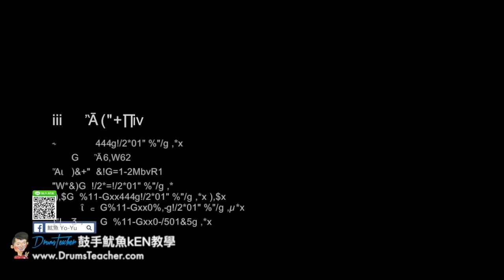【爵士鼓手魷魚kEN®】🥁🎼DrumsTeacher.com™🎶表演.課程 (2018-05🎵爵士鼓學員；音樂打擊團體課程- 樂器 ) Drum Cover SparxStix 發光鼓棒